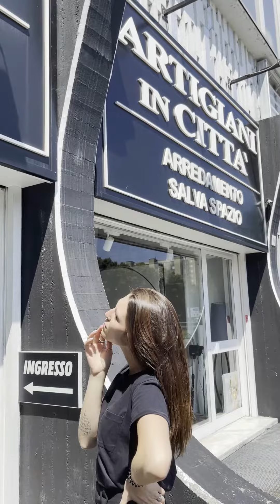Chi siamo: Episodio 8